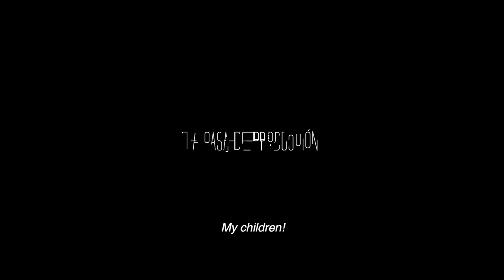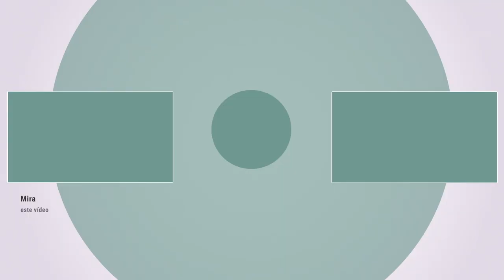Jayro Bustamante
19/02/2021. El director de cine guatemalteco Jayro Bustamante nos habla de su última película La Llorona, nominada en la 35 Edición de los Premios Goya. Con este largometraje, Bustamante cierra un tríptico, como el mismo define, que con la que buscaba dar respuesta a los tres insultos más graves en su país y que generan más discriminación: indio, que trató en Ixcanul; hueco, la forma en que se denomina a los homosexuales en su país, que abordó en Temblores, y comunista, en esta película.

En esta entrevista hablamos de su obra ambientada en el marco del conflicto armado en Guatemala y del tema de la justicia sobre los crímenes de guerra.